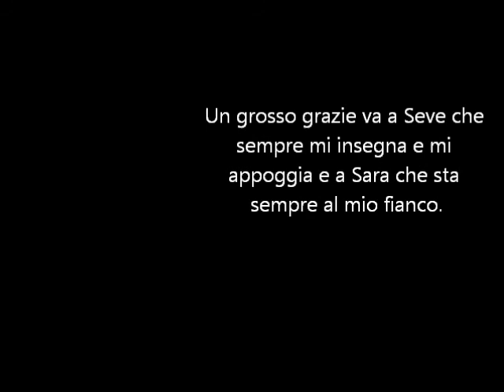IL DUBBIO - ARIMONDA - TENDE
Nella bella falesia sopra il paese di Tende (Fr), una delle più belle linee chiodate da Seve Scassa. Il Dubbio (8a)
Climber Lorenzo De Bonis